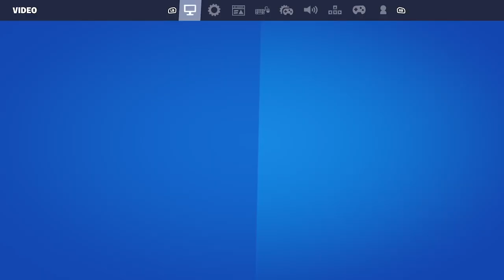Fortnite Minecraft Skyblocks Viaje a la Luna